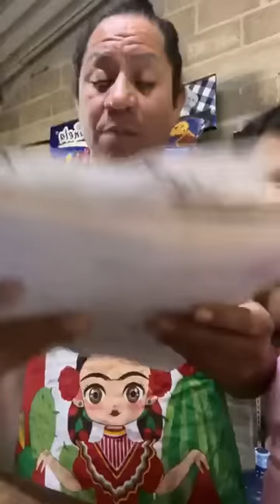feliz fin de semana 18 de febrero 2023